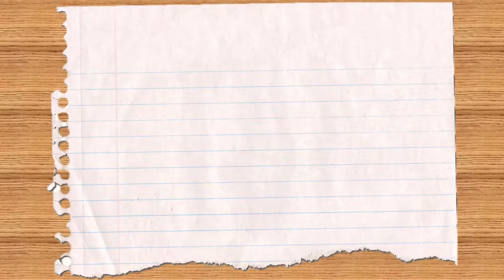EP 013 Weapons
Some Fantasy I used to read:
The Balgariad by David Eddings
The Wheel of Time by Robert Jordan (and Brandon Sanderson)
The Discworld by Terry Pratchett
The Myth Series by Robert Lynn Asprin